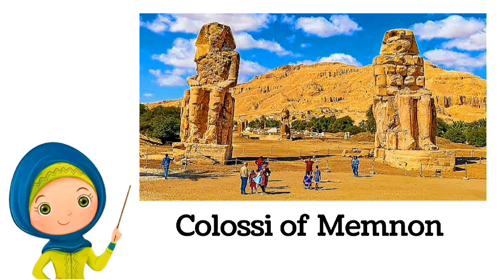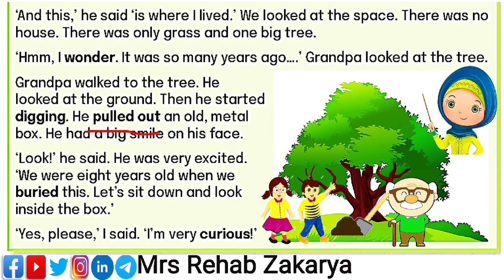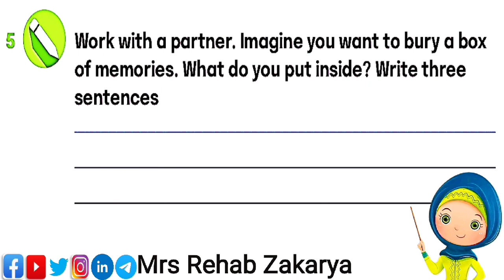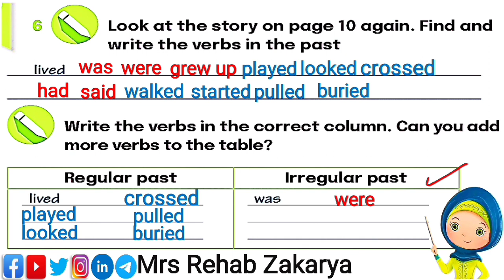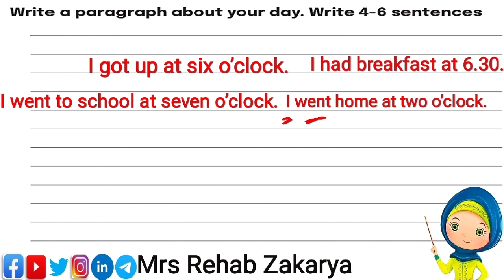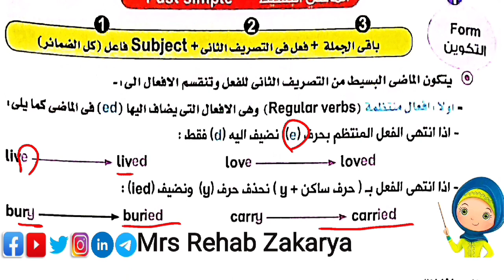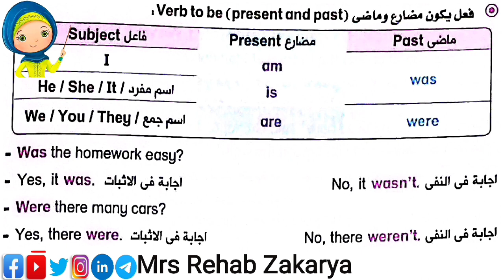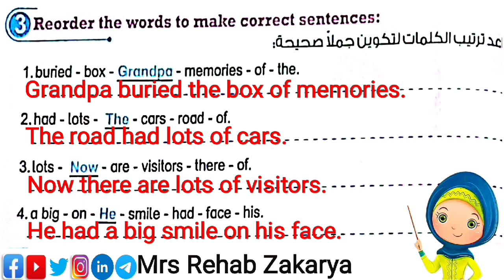Connect4 Unit 7 Lesson 3#الصف_الرابع الابتدائى كونكت الوحدة السابعة الدرس الثالث#لايك_اشتراك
👈قائمة تشغيل لفيديوهات منهج Treetops الصف
الأول الإبتدائى الترم الأول فى الرابط ده 👇

للمتابعة على مايكروسوفت ليرن 👇

RehabZakarya-6805